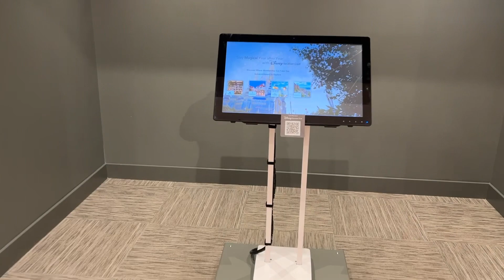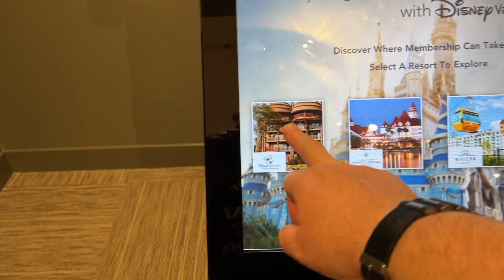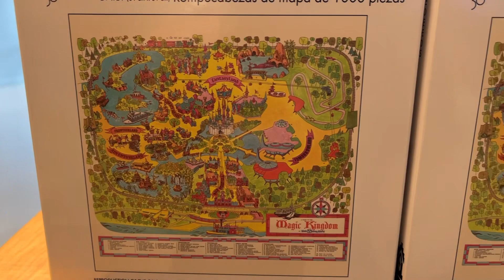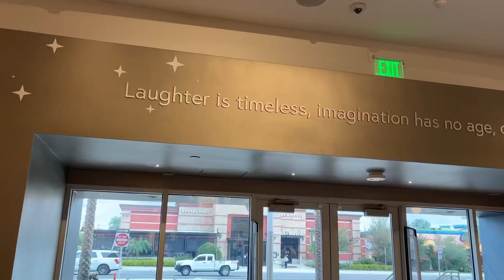New Walt Disney World Store On International Drive in Orlando.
The new Disney Store located on the Hollywood Plaza Garage at 8050, International Drive is officially   open from 11:00AM to 7:00PM daily and certainly draws people in with its huge outdoor EARidecent art display. When inside, guests can purchase tickets and merchandise and visitors are able to experience the first-ever interactive Disney Vacation Club Virtual Discovery Station which will uses floor to ceiling screens to give prospective buyers an incredible viewing experience.

The cast are extremely welcoming and Kerry and I even received first time visitor buttons from them.